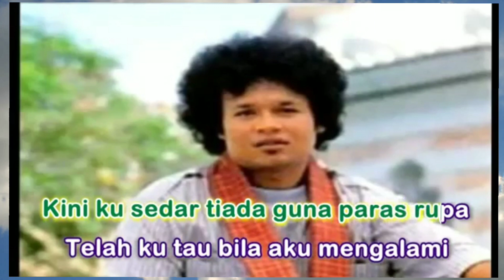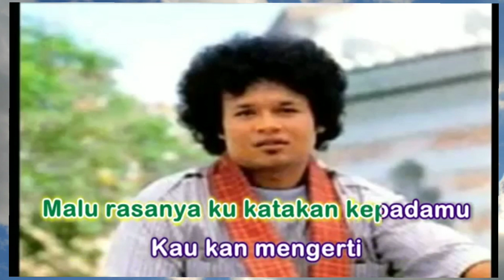Herman Tino - Ku Mengenal Dia [karaoke]